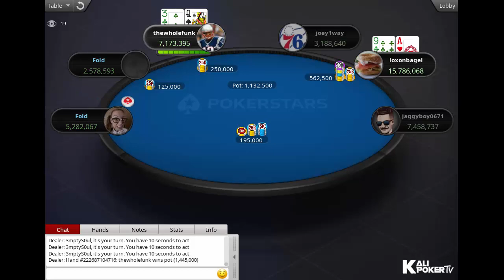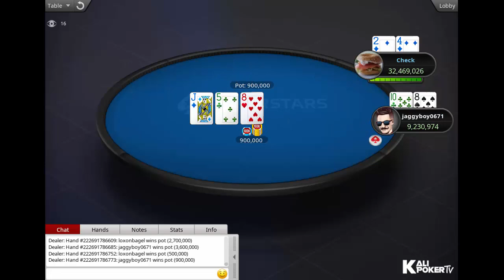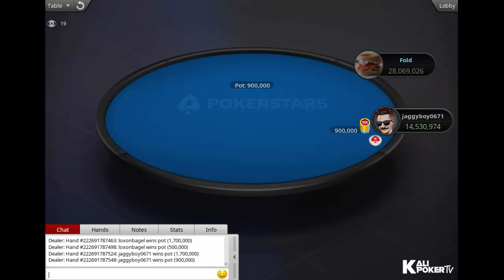PokerStars New Jersey | Winter Series $300 NLHE Main Event - Final Table Replay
Tournament Info:

Tournament: Winter Series-36: $300 NLHE [Main Event], $100K Gtd
Game: NLHE
Buy-in: $300
Prizepool: $119,280
Guarantee: $100K
Speed: Slow
Entries: 426
Places paid: 62

Final Table Results - PokerStars New Jersey | Winter Series $300 NLHE Main Event - Final Table Replay

1. Daniel "loxonbagel" Buzgon, $21,417.99
2. jaggyboy0671,$15,703.15
3. TeamZim, $11,513.35
4. Frank "thewholefunk" Funaro, $8,441.46
5. 3mptyS0ul, $6,189.18
6. Joseph "joey1way" Fortuna, $4,537.84
7. James "JJSharpe12" Sharpe, $3,327.10
8. Cake_Horn_14, $2,439.39
9. David "coles93" Coleman, $1,788.53